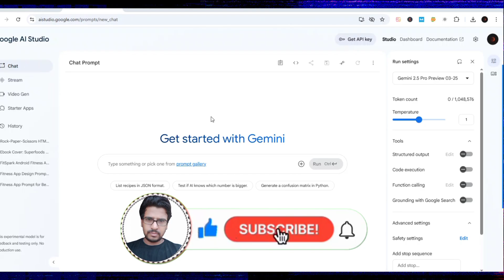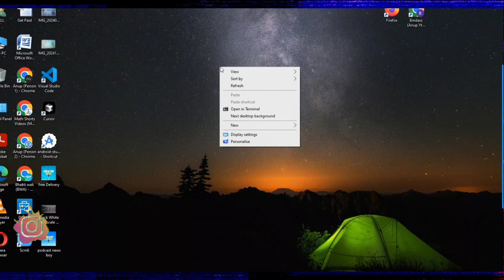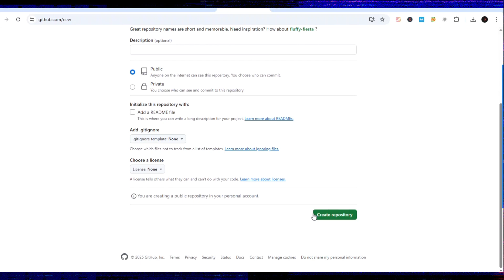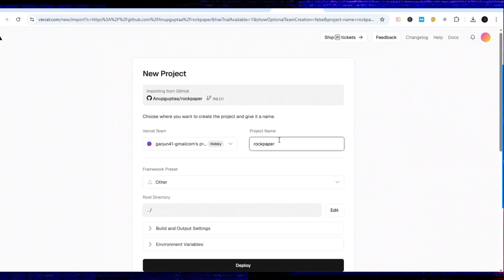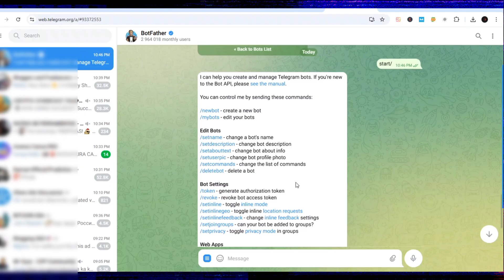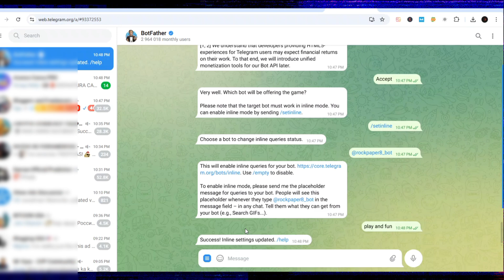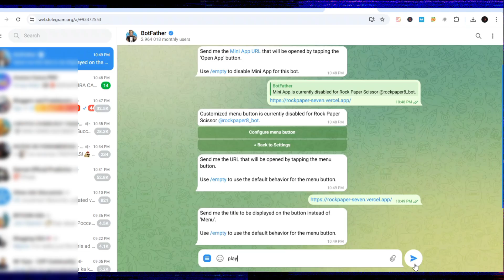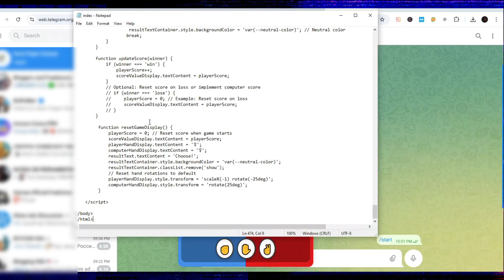[107/Day] Create a Telegram Gaming Bot Using Google AI & Earn M0ney | Make M0ney With Telegram Bot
[107/Day] Create a Telegram Gaming Bot Using Google AI & Earn M0ney | Make M0ney With Telegram Bot | Earn M0ney by Adding Ads | Mobile Tutorial
Learn how to create a powerful Telegram gaming bot using Google AI✨ and monetize it by adding ads 💰 — directly from your mobile phone 📱 without any coding knowledge!
In this step-by-step tutorial 📚, I'll show you how to:
✅ Build a Telegram gaming bot with Google AI Studio
✅ Add ads to your bot to start erning
✅ Use mobile-friendly tools and apps for the entire process
✅ Increase your passive income online 💸 @Anup.guptaa @AnupGuptaa
Recommended videos-
Query Solved:
1. How to get free traffic for CPA marketing in 2025
4. How to Make Mney with Telegram Bot
5. How to Get Free Traffic for the Telegram Bot
6. Make oney with AI Tools in 2025